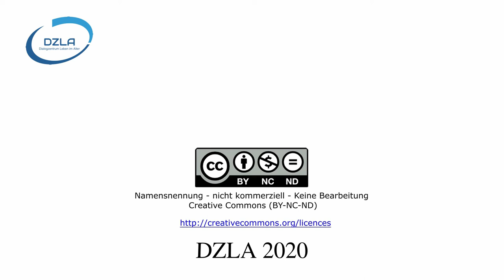DZLA Auf ein Wort (Juni 2020)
An jedem ersten Dienstag eines Monats halten wir mit unserem Format "Auf ein Wort" Rückschau auf den vergangenen Monat, berichten, was gerade im Dialogzentrum im Alter (DZLA) passiert und werfen einen Blick auf die Arbeiten des DZLA im anstehenden Monat.

☞ Beiträge im Juni 2020
☑ Post aus dem DNQP
☑ ForschungsNewsletter
☑ Podcast Wissenstransfair mit nur "Nur ein kurzer Gedanke..." zu Demenzboard

Sämtliche angekündigten Beiträge aus dem Juni 2020 finden Sie bei Erscheinen
Über das DZLA:
Dialogzentrum Leben im Alter (DZLA)
Hochschule Osnabrück
Caprivistr. 30
49076 Osnabrück
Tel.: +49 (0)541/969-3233